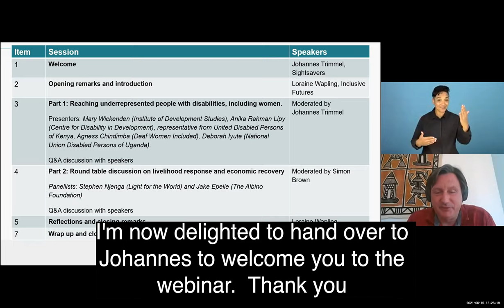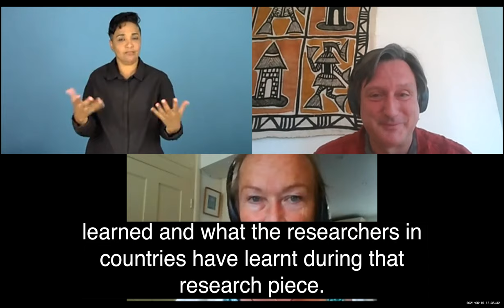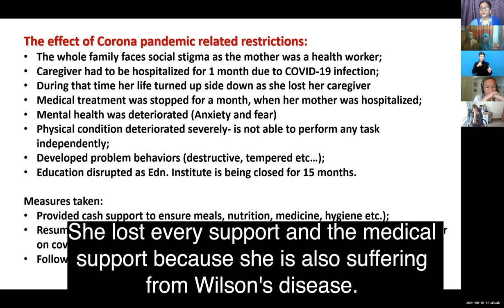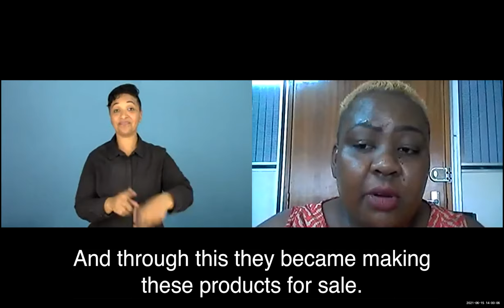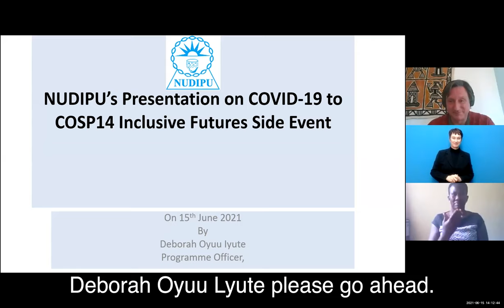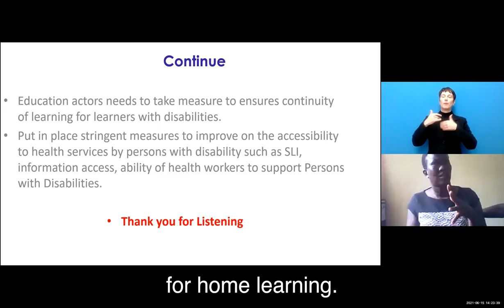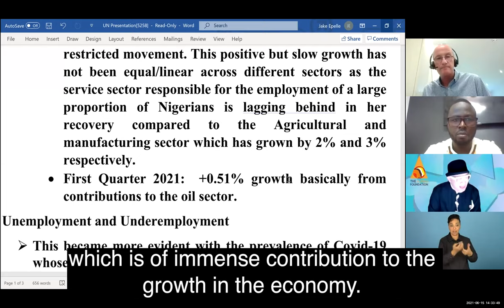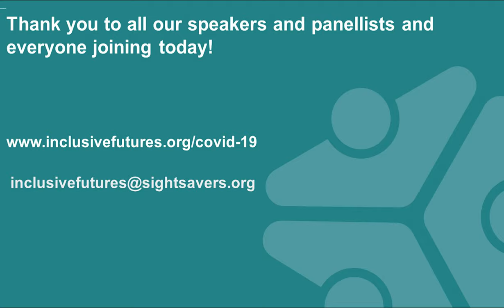Bridging COVID-19 Response and Recovery: Learning from the Inclusive Futures Programme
This is a live recording of an online side event as part of COSP14 on Tuesday June 15 2021. It includes expert representatives from OPDs, researchers and development professionals who shares learnings from Inclusive Futures' COVID-19 response programme, which was inclusive of people with disabilities, and how what we have learnt can support us all to ensure people with disabilities are intrinsically included in post-pandemic recovery.